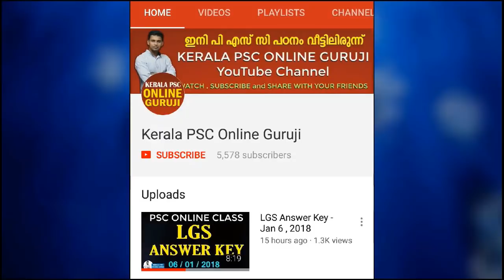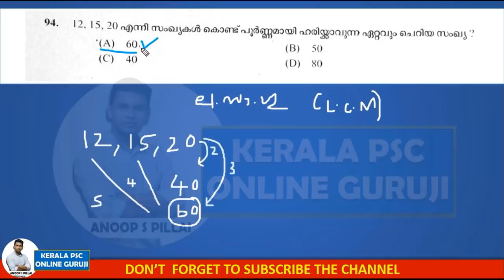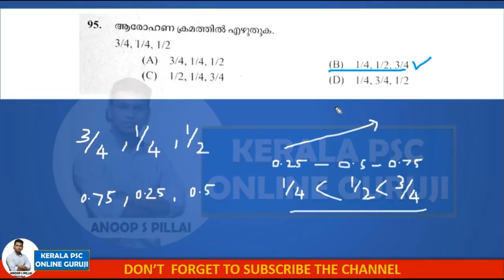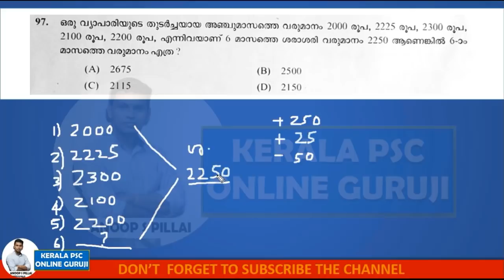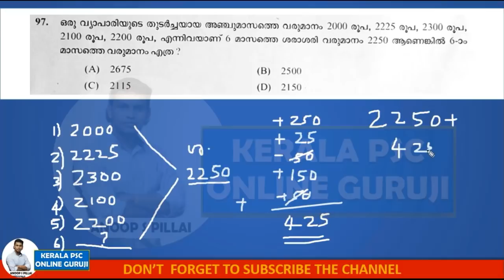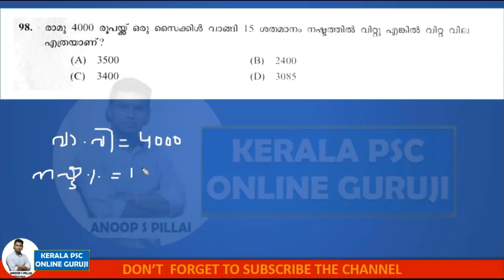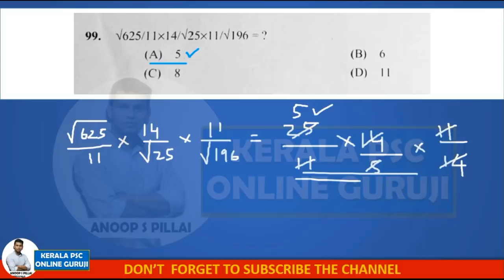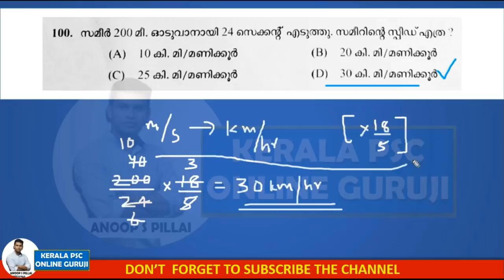LGS Exam - 6/1/2018 - Answers with Explanation - Maths - Part 3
LGS Exam Answers With Explanation Maths